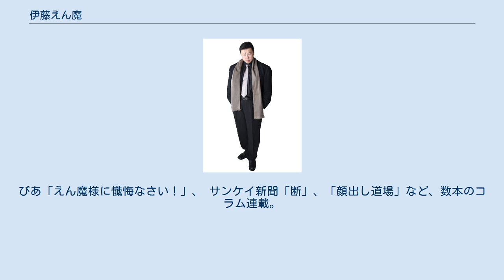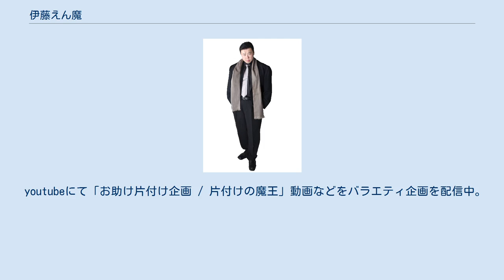伊藤えん魔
伊藤 えん魔（いとう えんま、3月1日 - ）は、日本の俳優、声優。
大阪府出身。
近畿大学卒業。
タレントとしてはフリー。
伊藤えん魔プロデュース：ファントマ主宰。
ジョーカーハウス主宰。
元KHT（これっきりハイテンションシアター）代表。
 ハードボイルドとギャグを融合したエンターテインメント演劇企画「伊藤えん魔プロデュース」主宰。
 母体は劇団「ファントマ」。
すべての作品の作・演出を手がける。
 巨体に似合わぬ機敏な動きと低音を操る軽妙な語り口。
 シュールなネタや妖しい人物をやらせれば比類なき関西小劇場界の怪優。
 ミュージシャン：ギタリスト、ベーシストとしてLIVE活動も活発。
 高校・大学を通しラグビー部に所属、ベンチプレス競技では160kg〜の記録を持つ。
 特技はモノマネ： 中尾彬、滝口順平、中島らも、竹内力、ボビーオロゴン、 一人スターウォーズ（ヨーダ、チューバッカ、ダースベイダー他） 朝日放送にレギュラーラジオ番組『伊藤えん魔のAMam』。
ぴあ「えん魔様に懺悔なさい！」、 サンケイ新聞「断」、「顔出し道場」など、数本のコラム連載。
 MBSオーサカキング、リーガロイヤルホテル・ミステリー、百物語（一心寺恐怖百物語）、他、 バラエティ・イベントの仕掛人でもある。
 近年はドラマシティプロデュースのアカペラミュージカル、ハロプロ企画の劇団ゲキハロ、 専門学校講師としてアニ☆ゆめ、アミューズメントメディア総合学院の作演出を手がけている。
 怪談語りとしても活動：怪談グランプリ2012準優勝、怪談グランプリ2018チャンピオン大会選抜メンバー。
 おちゅーんLIVE：OKOWA2018、OKOWA2020「大阪闘争ブロック1位」、実話怪談倶楽部「MVK 2度受賞」、フジテレビ ONE TWO NEXT、ハード怖 HARD-OKOWAタイトルマッチ第９代チャンピオン、他、多くの企画から招聘。
 youtubeにて「お助け片付け企画 / 片付けの魔王」動画などをバラエティ企画を配信中。